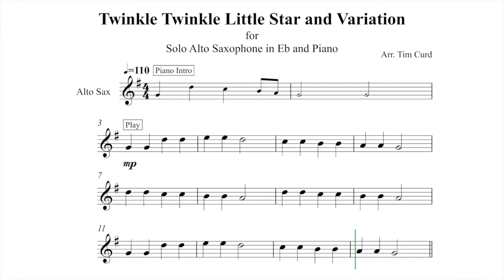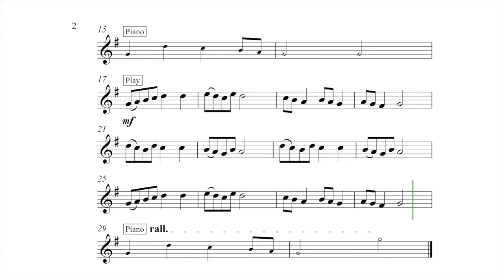Twinkle Twinkle Little Star and Variation Solo Alto Sax. Play-Along/Backing Track. Free Music!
Twinkle Twinkle Little Star and Variation Play-Along/Backing track for solo alto saxophone in Eb.

In this play-along the tune is played twice. The first time the tune is played simply and second and the tune is decorated.

These saxophone play-alongs have have been written in a music minus one style with the accompaniment played by the backing track. The performer plays the solo part by following the sheet music.

The sheet music of my arrangement of Twinkle Twinkle Little Star is available here if you wish to perform it.